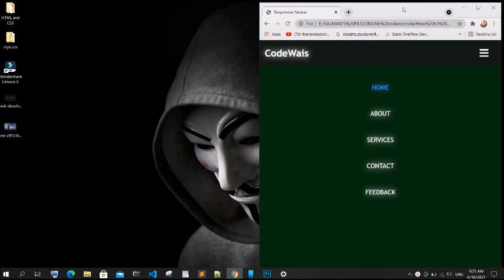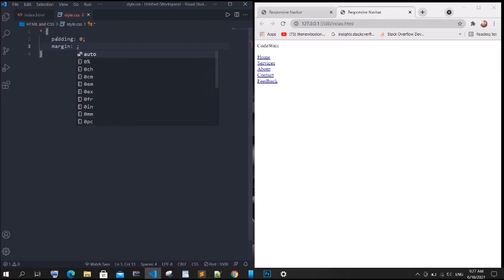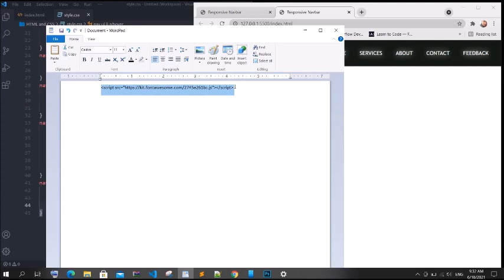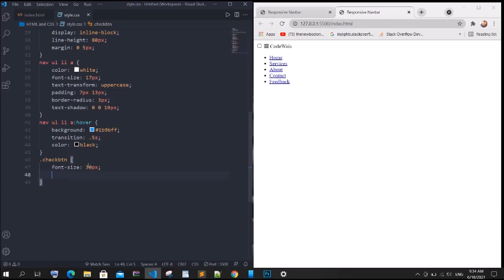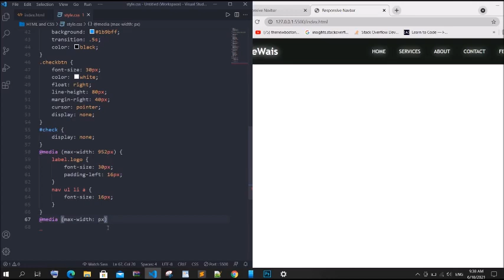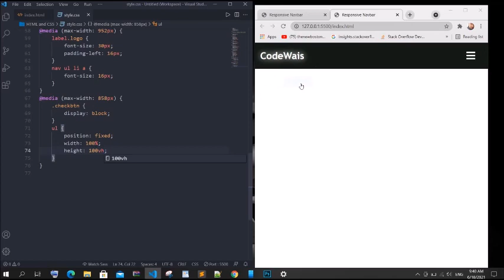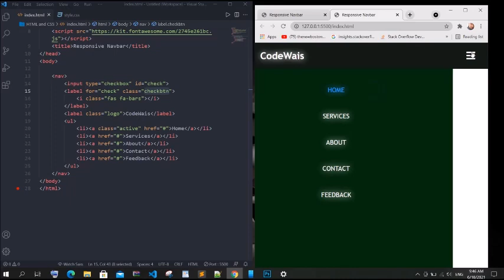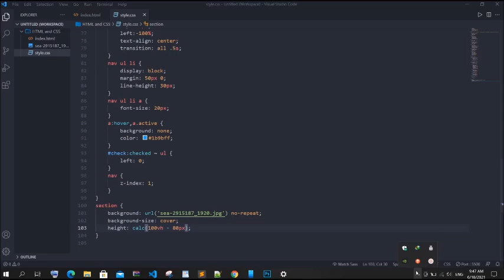Full Responsive Navbar Using HTML & CSS .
In this video How to create full Responsive Navigation bar,